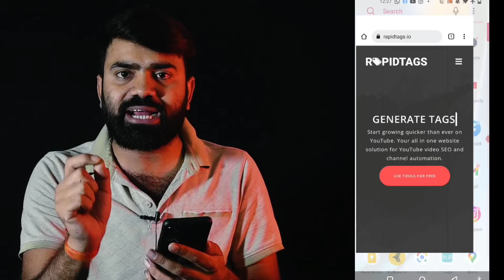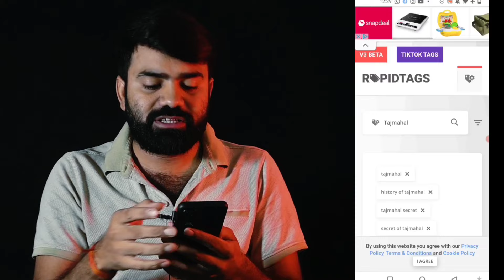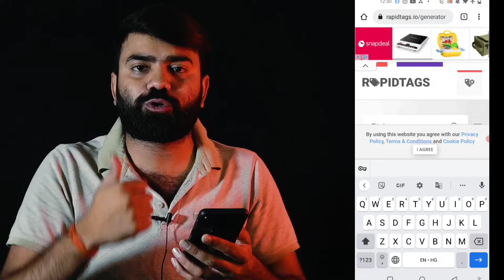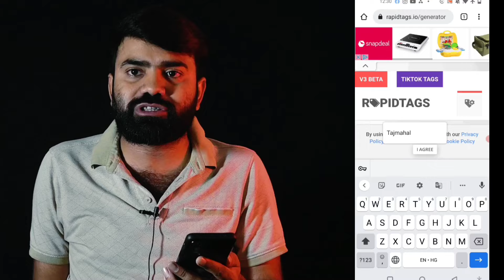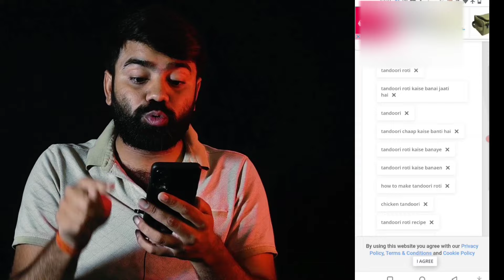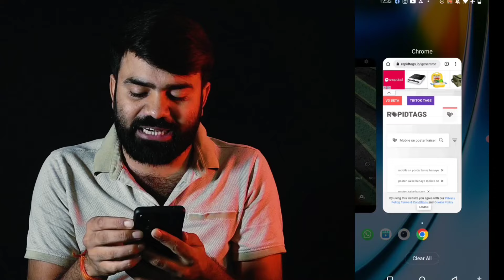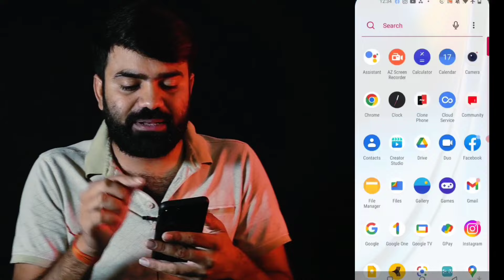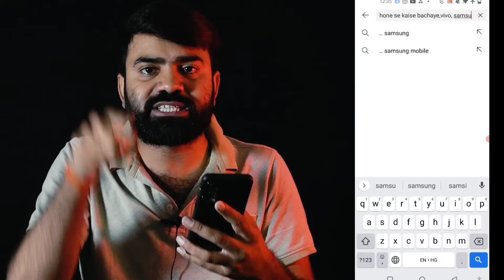Viral Tag Kaise Pata Kare | How to Find Tags for YouTube in Mobile | Viral Tag Kaise Lagaye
Dosto Aaj Ki Is Video Me Maine Aapko Ye Bataya Hai Ki Aap Apni YouTube Videos  Ke Liye Keyword  Reseach Kaise Kar Sakte Hai And Viral Tags Apne Mobile Se Hi Kaise  Search Kar Sakte Hai Ummeed Hai Aapko Ye Video Bahut Hi Jyada Pasand  Aayega Thank you so much...

Topic Cover-
How to Find Best Tags for Youtube Videos in 2022
how to get best tags
viral tag kaise lagaye youtube